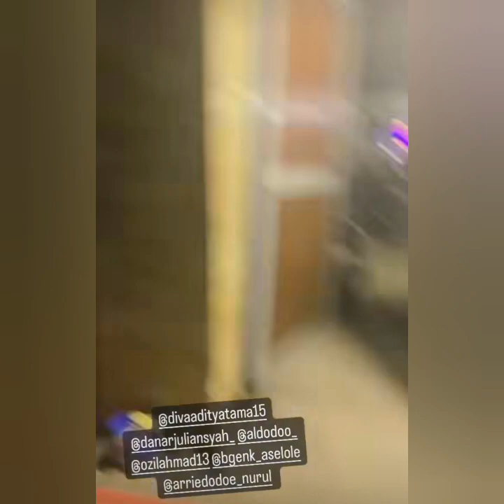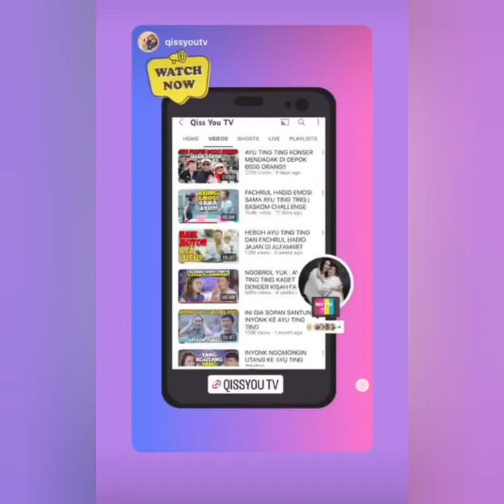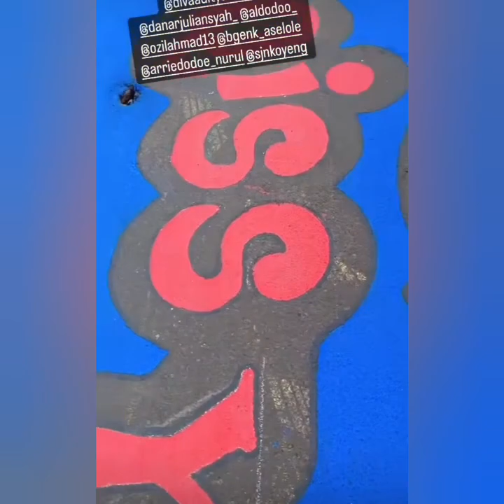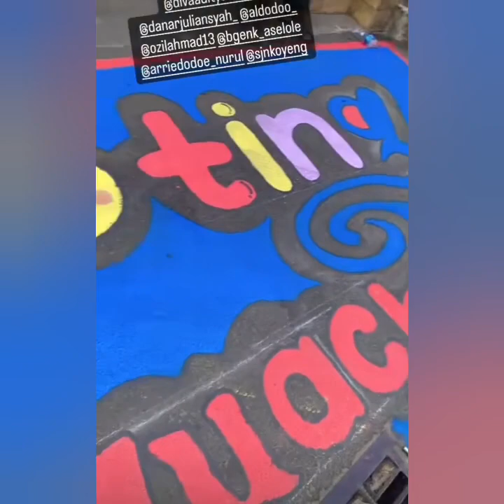KABAR AYU TT ADA PENAMPAKAN MURAL DI TEPI JALAN RUMAH AYU BIKIN YAKJUB COBA LIHAT INI